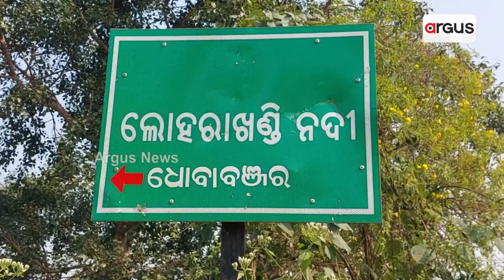ଦିବ୍ୟାଙ୍ଗ ହେଲେ ବି ସେ ଆତ୍ମନିର୍ଭର || Handicapped || Self-Reliance || Berhampur || Argus News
କଥାରେ ଅଛି ଦୃଢ ଇଚ୍ଛା ଶକ୍ତି ଆଗରେ ସବୁ କିଛି ହାର୍ ମାନେ । ଏହି କଥାକୁ ବାସ୍ତବ କରି ଦେଖାଇଛନ୍ତି ଜଣେ ଦିବ୍ୟାଙ୍ଗ । ଅନ୍ୟ ଉପରେ ବୋଝ ନପାଲଟି ଗାଁକୁ ଗାଁ ଟ୍ରାଇ ସାଇକେଲରେ ବୁଲି ପରିବା ବିକି ସ୍ବାବଲମ୍ବୀ ହୋଇପାରିଛନ୍ତି ।